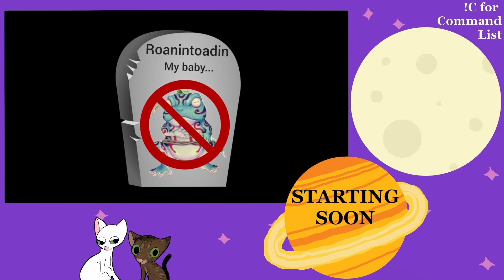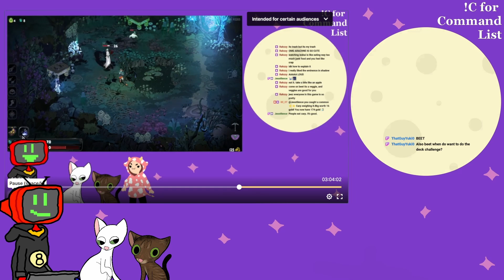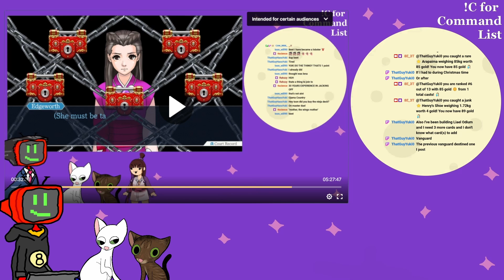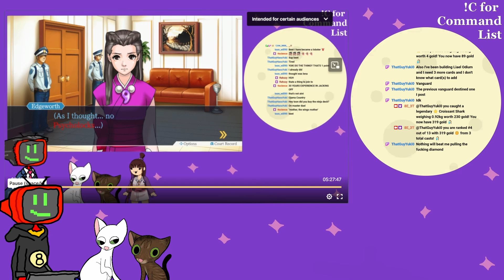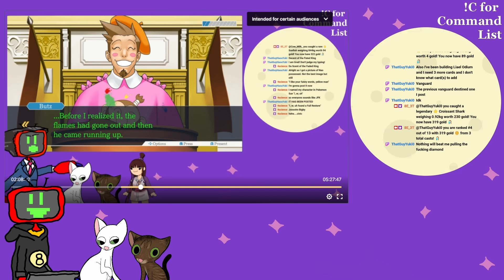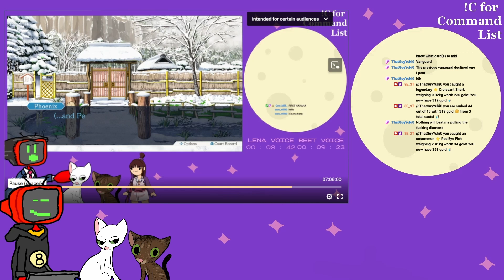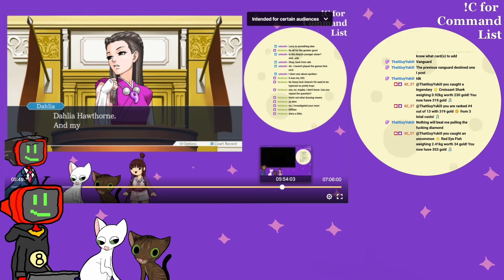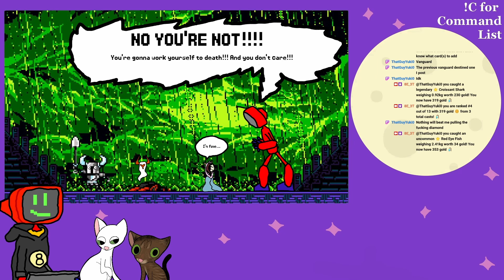September 10 Behind the Scenes: Highlighting Vod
Behind the scenes fact! I didn't think I was an Undertale fan for the longest time. I'm still not sure how much of a fan of it I am. I really do prefer Deltarune, but the fandom for both really drives me away from them. Originally streamed on Twitch on September 10, 2024.

Stream preview/background music from Heartbound by Pirate Software and No Straight Roads by Metronomik

Outro music "Focus Object" by Pacurka